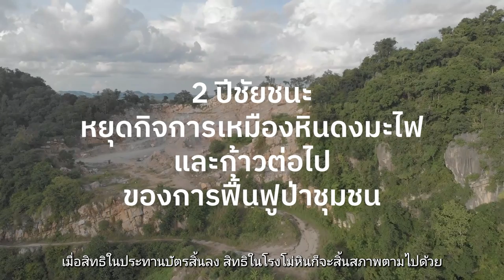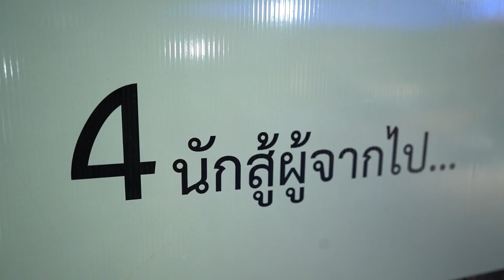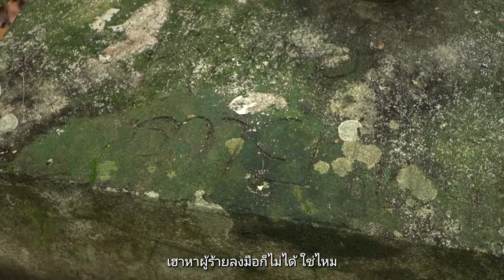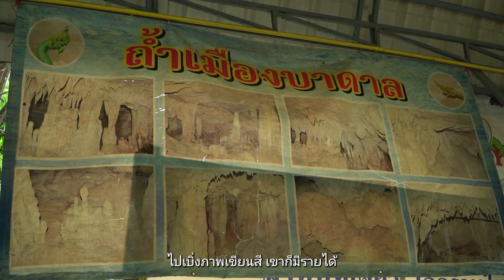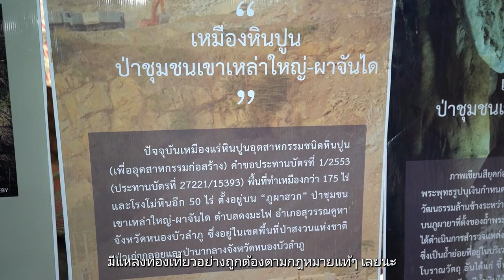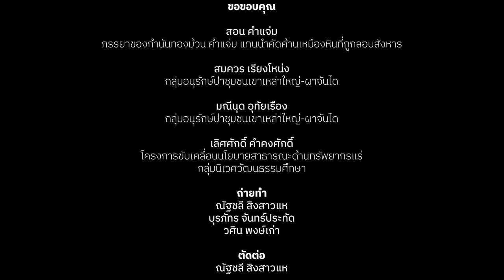26 ปีคราบน้ำตาดงมะไฟ 2 ปีหยุดเหมืองและการฟื้นฟู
“เฮาสู้มามากพอแล้ว สู้มา 20 กว่าปีนี้ มากเกินพอแล้วอีหลี มันควรจะยุติได้แล้ว การต่อสู้ควรจะจบลงที่รุ่นพี่ พอเป็นรุ่นลูกรุ่นหลานรุ่นน้อง ให้เขาได้รับผลประโยชน์จากการต่อสู้นี้ ให้เขาได้สืบต่อสืบเนื่อง ได้รับรางวัลจากการต่อสู้นี้ ได้สืบต่อความรักความหวงแหนต่อไปในอนาคต โดยที่เขาบ่ต้องไปต่อสู้กับใครอีกแล้ว ให้มันจบที่รุ่นเรา อีหลี”  มณีนุด อุทัยเรือง กลุ่มอนุรักษ์ป่าชุมชนเขาเหล่าใหญ่-ผาจันได

“ก็ตัดสินใจว่าสู้เนาะ เฮาสูญเสีย เฮาก็เสียย้อนอันนี้แล้ว แม่นเฮาสิเอาผิดคนที่เขาฆ่าบ่ได้แล้วก็ช่าง ขออย่างเดียวว่าให้ภูผาป่าไม้เฮานี้ยัง มื้อนี้เฮาฮักษาไว้นี่ ลูกเฮาเกิดได้ใหญ่มา ลูกหลานเฮาใหญ่มา ก็สิได้มากินอยู่ตรงนี้ มาอยากอยู่ตรงนี้ เพราะว่า เฮาแต่ก่อนก็ได้เก็บหน่อไม้ที่ภูนี้นี่แหละ" สอน คำแจ่ม ภรรยาของกำนันทองม้วน คำแจ่ม แกนนำคัดค้านเหมืองหินที่ถูกลอบสังหาร

เมื่อ 28 ปีที่แล้วชาวบ้านรอบป่าชุมชน-เขาเหล่าใหญ่ผาจันใด คัดค้านการทำเหมืองแร่หินอุตสาหกรรมชนิดหินปูนและโรงโม่หิน ที่ตั้งอยู่บน ‘ภูผาฮวก’ ในเขตป่าสงวนแห่งชาติ ป่าเก่ากลอยและป่านากลาง ต.ดงมะไฟ อ.สุวรรณคูหา จ.หนองบัวลำภู ตามประทานบัตรที่ 27221/15393 ของบริษัทเอกชนแห่งหนึ่ง การต่อสู้ดำเนินมา 26 ปี จนกระทั่งในปี พ.ศ. 2563 เมื่อใบประทานบัตรเหมืองหินหมดอายุเมื่อ 24 กันยายน ชาวบ้านจึงตัดสินใจเข้าปิดพื้นที่เหมืองหินและโรงโม่หิน พร้อมประกาศจะฟื้นฟูเหมืองหินให้กลายเป็นป่าชุมชน

สารคดีชุดนี้ พาสำรวจหลังประกาศปิดเหมืองหินไปแล้ว 2 ปี ชาวบ้านรอบป่าชุมชนเขาเหล่าใหญ่-ผาจันใดมีความเป็นอยู่อย่างไร ในเมื่อนโยบายกำหนดพื้นที่แหล่งหินอุตสาหกรรมของกระทรวงอุตสาหกรรม ยังเป็นความท้าทายของการพลิกฟื้นเหมืองหินปูนเก่าให้เป็นฟื้นฟูป่าชุมชน รวมทั้งความตายของแกนนำชุมชนทั้ง 4 คนรวมทั้ง “พ่อกำนันทองม้วน คำแจ่ม” ที่ยังเอาผิดคนร้ายไม่ได้ ทั้งหมดนี้ติดตามได้ในสารคดี "26 ปีคราบน้ำตาดงมะไฟ 2 ปีหยุดเหมืองและการฟื้นฟู”